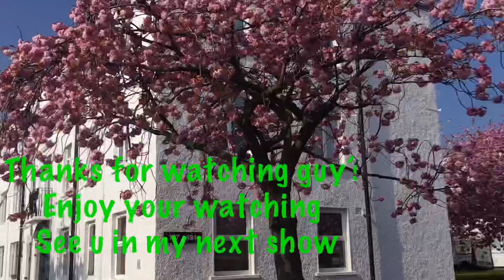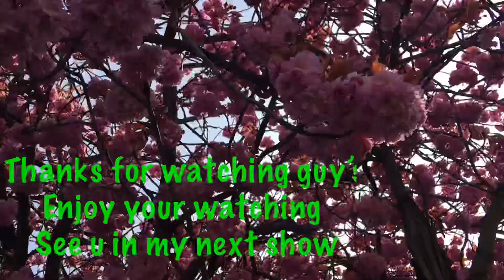FLOWERS OF MY SIMPLE GARDEN#I LOVE PLANTS#PURPLE JOY SUMMER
My simple garden have a lot’s of flowers I love it 🥰